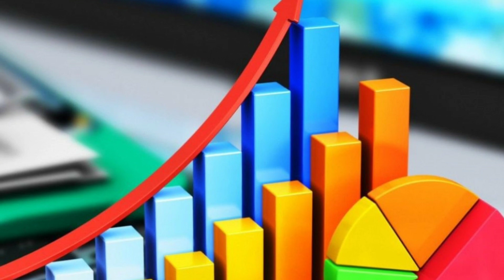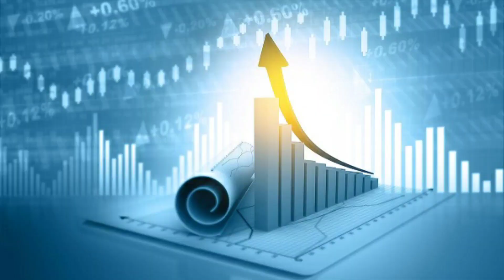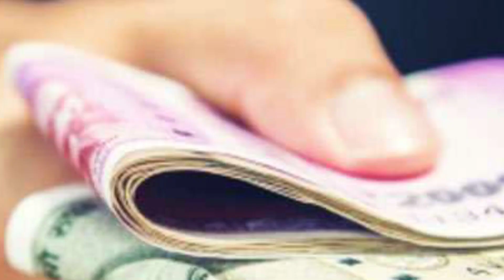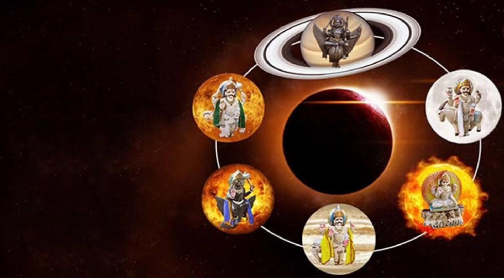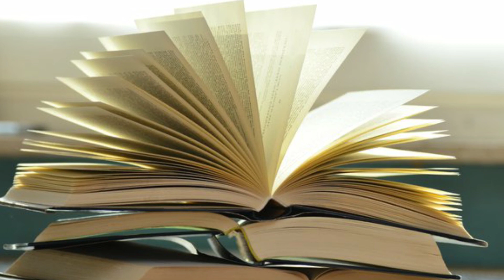கார்த்திகை மாத கடைசி 20 நாள் ! விருச்சிக ராசிக்கு விலகியது துரதிஷ்டம் முடிவுக்கு வரும் விபரீத நேரம்